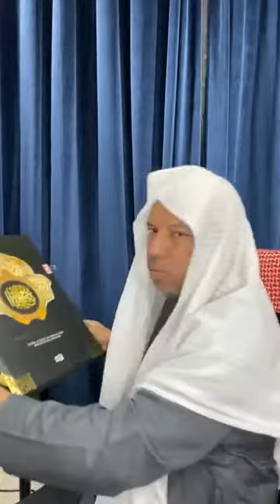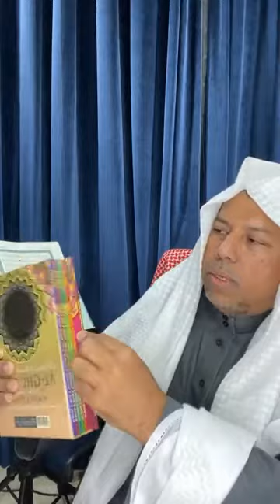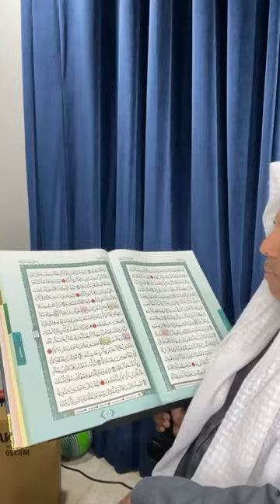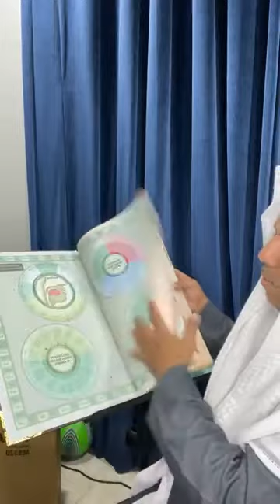Ayat 16-17 Q.S. AS SAJDAH - Kuliah Tafsir - Kepentingan Qiamullail